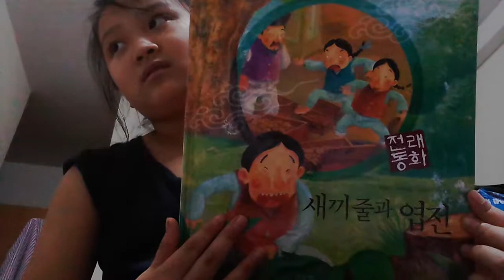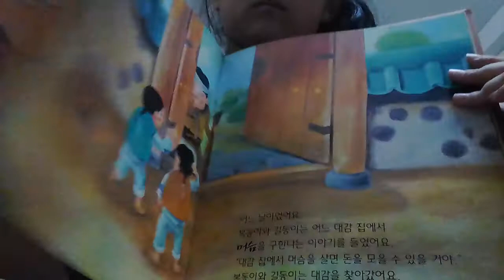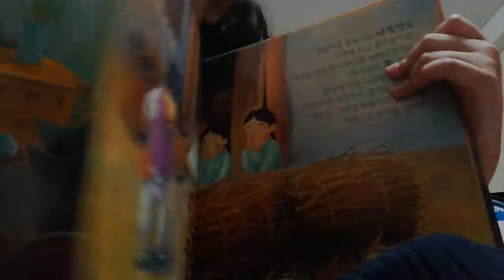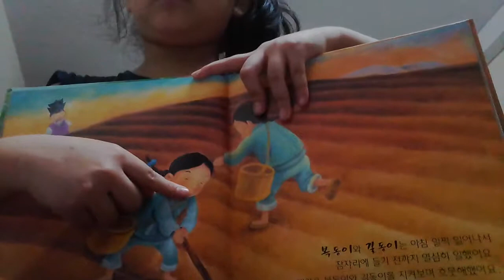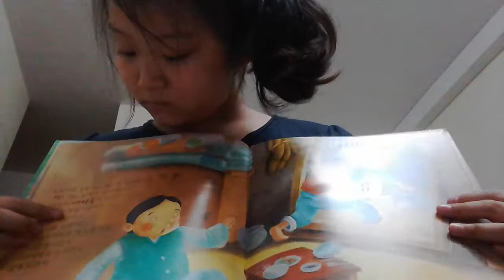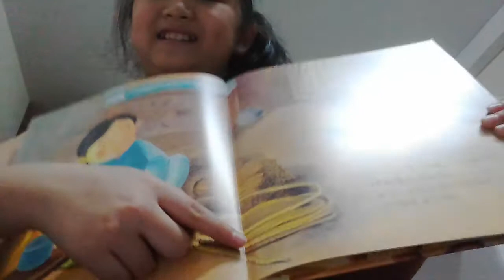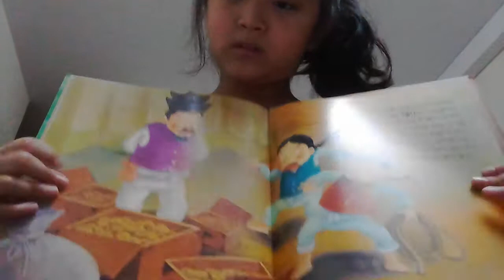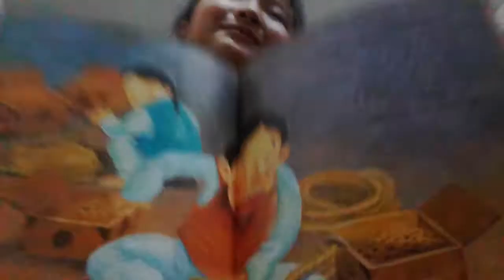‹Kids›Grace：전래동화 - 새끼줄과 엽전